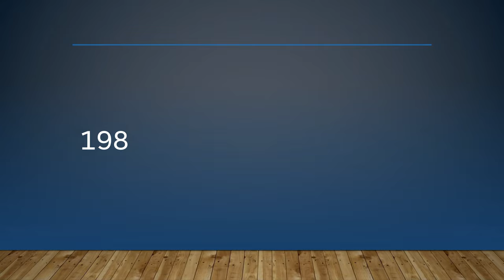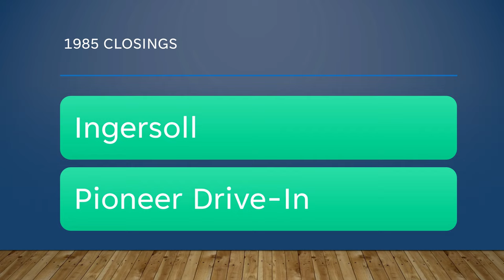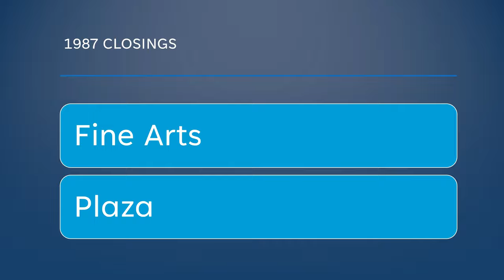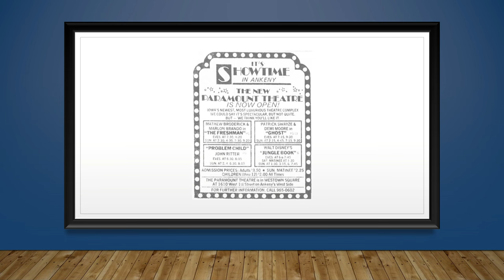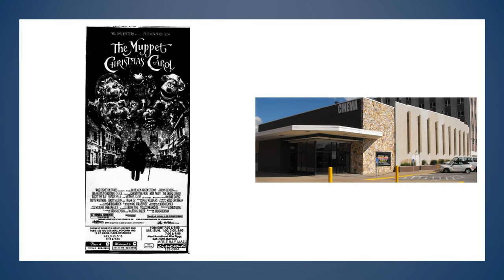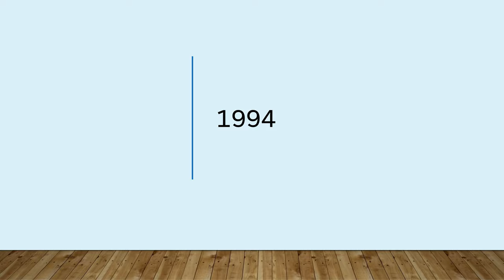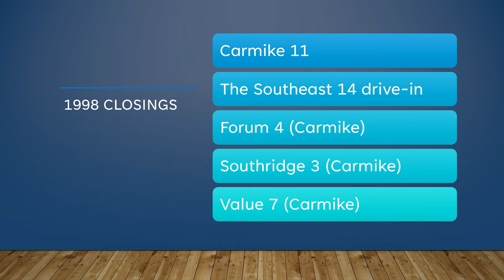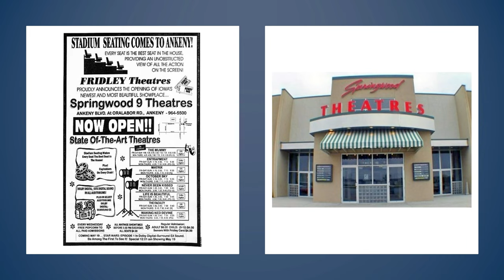Des Moines movie theatre and drive-in history 1980-1999